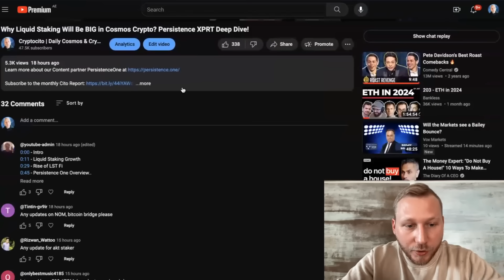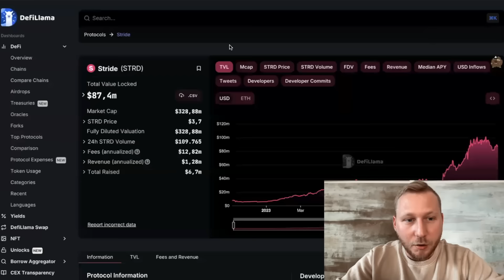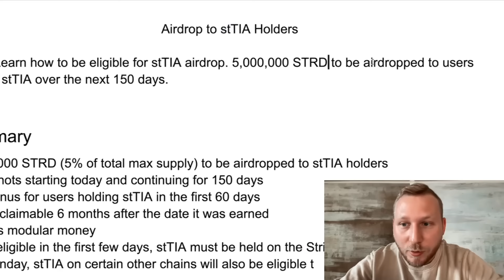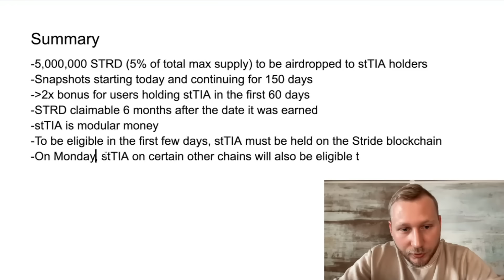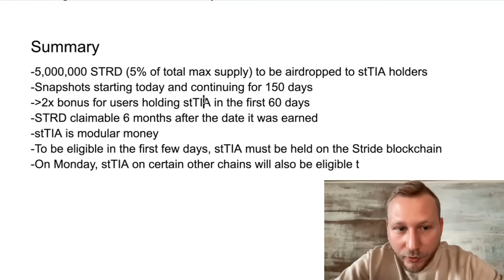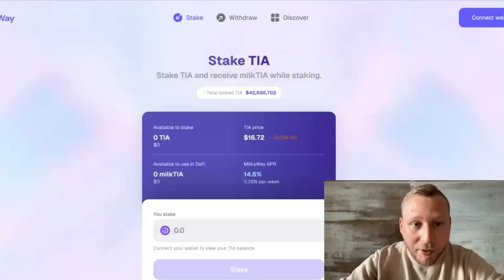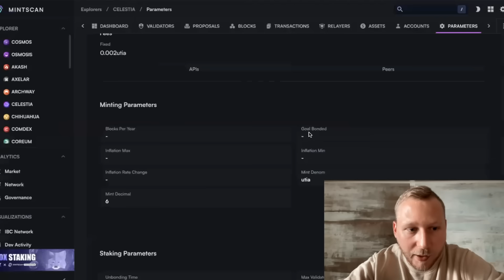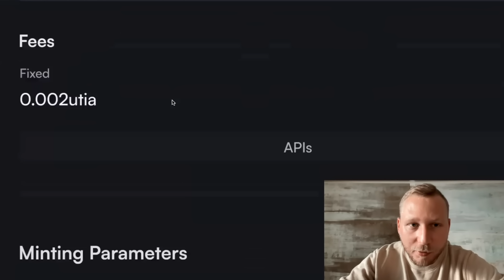Surprise STRD Airdrop for The Celestia TIA Community (Stride Liquid Staking)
Timestamps
00:00 Introduction
01:03 Stride Airdrop for stTIA
06:40 Alt Airdrop
08:37 Kinetix Finance Airdrop
11:00 Dymension Airdrop